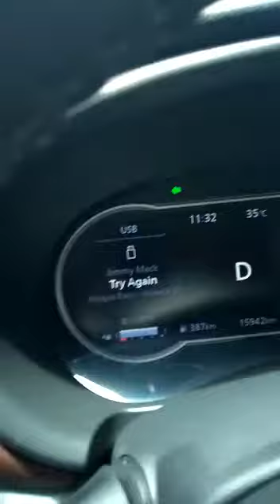Try Again + Jimmy Mack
Direto de Marabá, Reggae no Trânsito traz um dos reggaes mais lindos das coletâneas Reggae Roots